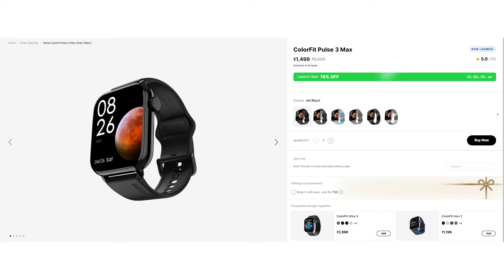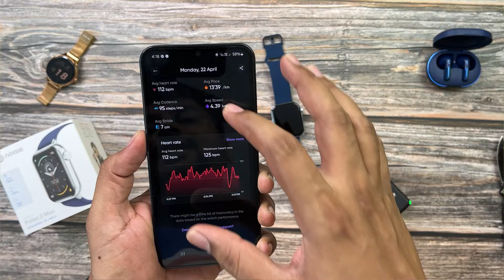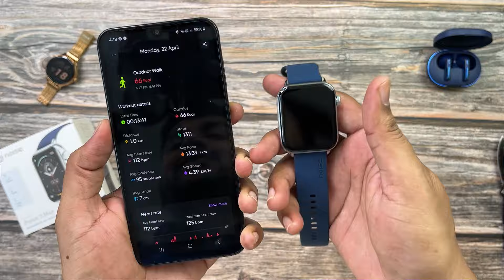Best Calling Smartwatch under ₹1500 Tamil | Noise Pulse 3 Max Unboxing in Tamil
best smartwatch under 1500 in 2024 tamil and
best smartwatch under 1500 in india 2024
best smartwatch under 1500 tamil
top smartwatch under 1500 tamil
best amoled smartwatch under 1500 tamil